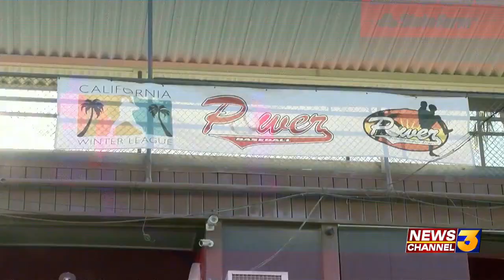California Winter League